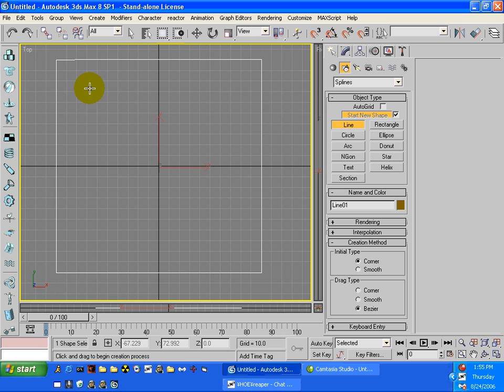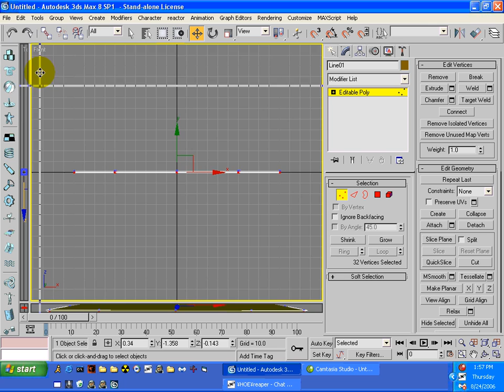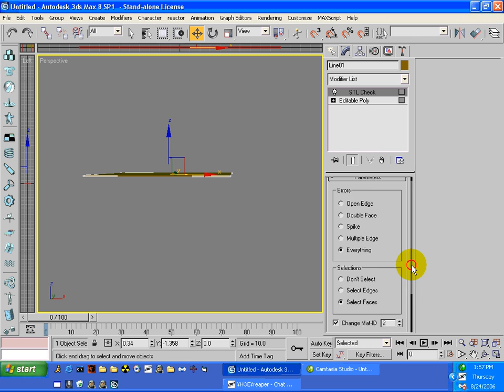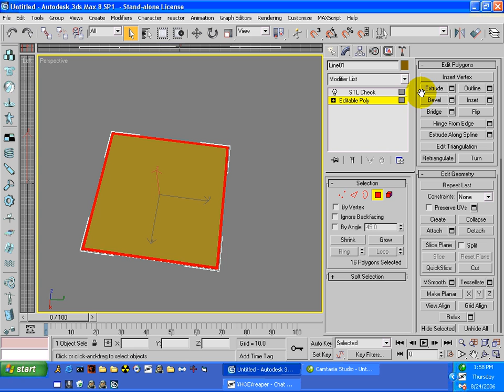Spline Modeling - Part 1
This is Hëlls§¢øÞë's spline modeling tutorial. This is part 1 of the 3-part tutorial. The next part of the tutorial can be found here: